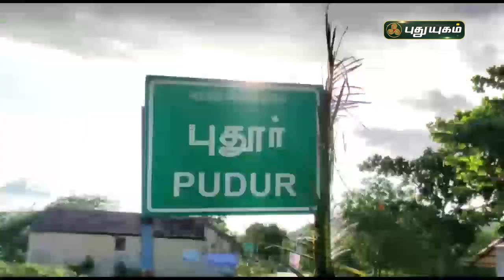இறுதிப் பயணத்திக்கு கூட பாதை இல்லை - கிராம மக்கள் வேதனை | செய்தித் துளிகள் | PuthuyugamTV